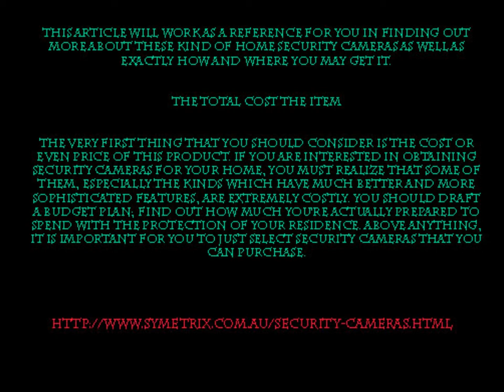Security Cameras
Security Cameras: Deciding on one that's best for your own home

Security Cameras have existed for a long time now. We frequently see them in lot of establishments and even government facilities such as financial institutions, food markets, shopping centers, private hospitals, industrial factories and even government offices. They are employed generally just for increasing protection and also monitoring the situation in a particular location. Then again, it isn't just for monitoring as well as surveillance functions that security cameras systems are helpful for. They even help you deter or avoid thieves from breaking in as well as stealing things within a property.

Security Cameras are not anymore confined to be used upon businesses and even govt facilities any longer. These devices are available for use for properties too. These days, setting up a home security camera is growing very popular. This is mainly because the amount of home burglaries and even crime in a lot of parts of the world are actually increasing in an alarming rate. There are plenty of varieties of home security cameras on stores currently. It simply means that you have a wide range of options in case you actually plan to get one installed on your residence.

However, there's a large downside in being offered numerous choices when it comes to Security Cameras. Quite often men and women get perplexed in what type of camera device to purchase just for their own home since there are just a lot of choices available. Here are a few valuable tips to help home owners with picking out the suitable cameras for their own home.

Go Wire Less

The first thing to take into consideration when getting security cameras for your home would be to decide if you will use hard wired or even wireless security cameras. Hard wired camera systems give you a few benefits like complex functions and features. Yet, they can cost you a great deal most especially when you need to pay out more for installing it as well. And since it depends upon electrical wires for it to function, it is easy to disarm it.

If, however, you don't want to deal with added expenses on product installation and if you do not want messy wires all around your home, you could go for a wireless security camera. A lot of homeowners today are selecting wireless security cameras for the home instead of the hard wired versions. It's because the wire-less versions are much more easier to setup, less costly and even works a lot better.

If you want to get the best value for your own money while giving much better protection for your property, it is much better to go wire less.

THE LOCATION

Yet another important aspect to think about is the placement. A lot of people set up Security Cameras to evaluate various places inside their residence. Lots of people place cameras in their outdoor space, such as the front yard and / or backyard. For this, they'll require outdoor security cameras. Using outdoor wireless security cameras is a great idea because they are exclusively made for outdoor use. An outdoor wireless security camera can easily stand up to wear and tear and put up with harsh climate conditions. If you wish to place cameras in your house, you need to use indoor cameras.

THE FEATURES As well as Features

When purchasing Security Cameras, you won't just have to consider the type of system it has or if it is for outdoor or indoor usage. You'll need to think about the functions and features which it possesses. For example, you'll find sophisticated camera systems such as the motion activated security cameras that are activated once movements is detected. There's also camera systems like infrared security camera as well as the night vision security camera that enable you to capture much better videos at night or even in places where there is low light condition. You might want to read on security camera reviews if you want to know a little more about these kinds of camera systems. Reading testimonials can also support you in finding out what are the cheap security cameras available today.